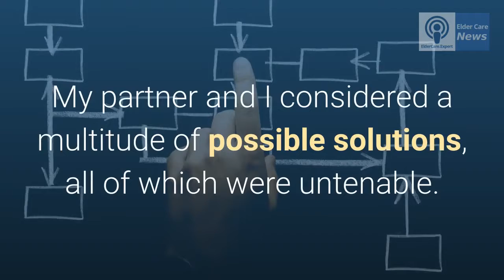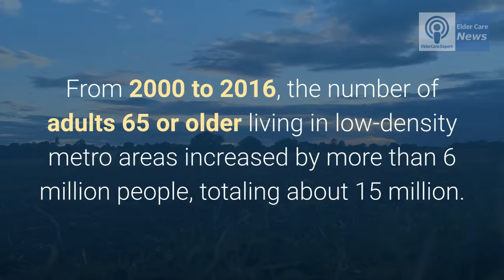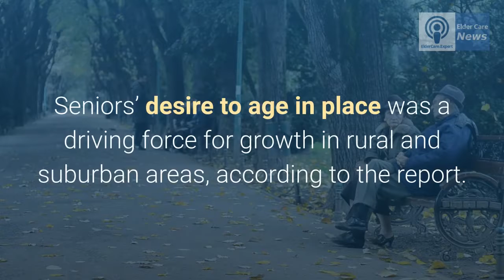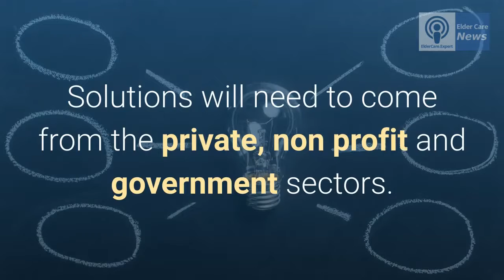Home Care Need in Rural Areas, Suburbs Increasing Faster Than Cities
One of the biggest problems a home care agency faces is a logistical one:

How to consistently get caregivers to and from their rural and remote suburban assignments.

I ran an agency in Westchester New York for 4 years so I know how tough the logistics can be.

One of our biggest problem areas was Pound Ridge, NY, situated between the nearest cities of White Plains and Danbury, Connecticut.

Caregivers tend to live in or near city centers and we called Pound Ridge the "doughnut hole" because of our inability to get caregivers there.

Though it was only 35 minutes or so away, the mostly back roads are off the beaten path, winding and sometimes confusing.

The area in and around Pound Ridge is also densely forested, which only added to the confusion and anxiety of commuting caregivers.

My partner and I considered a multitude of possible solutions, all of which were untenable.

Shuttling caregivers by van seemed the most logical choice but that was cost prohibitive because of the low density of clients and the distance between cases.

Case turnover also posed problems to the math.

This was back in 2004.

An interesting fact is that aging populations are continuing to grow at a faster rate in rural and remote suburban areas.

According to a recent Harvard report, between 2000 and 2016 the number of adults aged 65 and older grew in less densely populated areas and declined in urban ones.

The problem of access to home care services in more remote areas is only increasing and some how agencies need to figure out how to expand their reach.

From 2000 to 2016, the number of adults 65 or older living in low-density metro areas increased by more than 6 million people, totaling about 15 million.

Another 8 million seniors live in non-metro areas, according to the study. Meanwhile, the percentage of aging seniors living in dense urban neighborhoods fell.

Seniors’ desire to age in place was a driving force for growth in rural and suburban areas, according to the report.

Offering home care in low-density areas comes with a tough set of challenges.

One is that caregivers must often travel farther, sometimes for hours, to get to patients.

In the past, Medicare’s rural add-on payments have helped home health care providers overcome obstacles in rural areas.

In 2018, rural home health agencies across the country received a 3% rural add-on payment increase.

But in 2019, rural add-on payments will start to change — and decrease — until they go away entirely in 2022.

With 10,000 baby boomers turning 65 every day, a growing number of seniors will need access to home care  services.

Solutions will need to come from the private, non profit and government sectors.